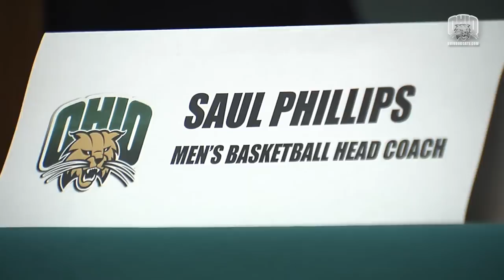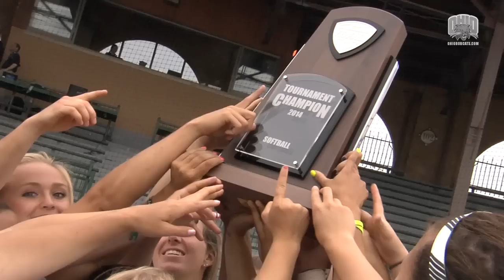Ohio Athletics 2014: Year In Review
Take a look back at 2014 for Ohio Bobcat athletics!